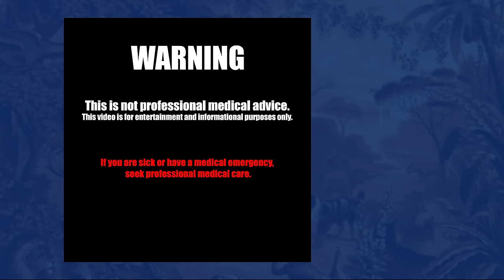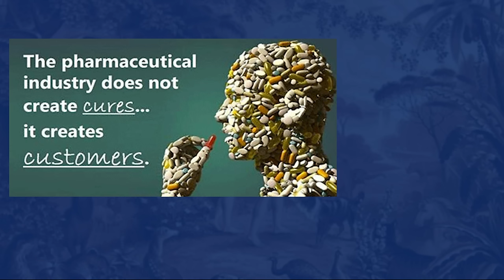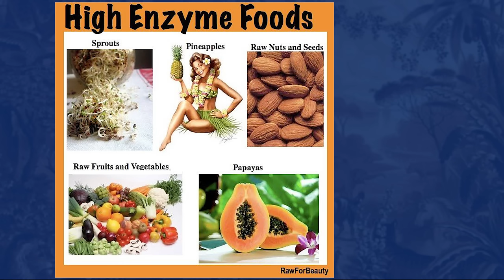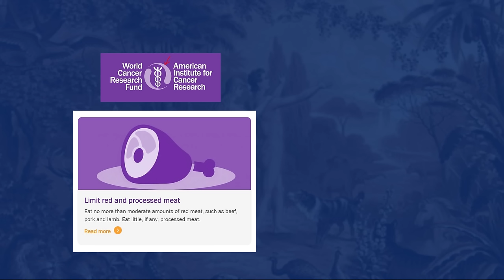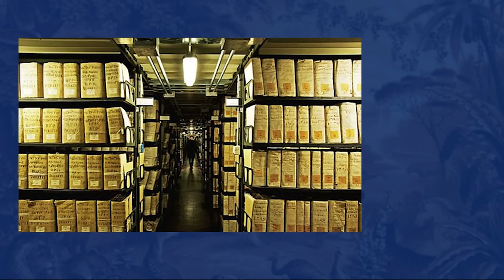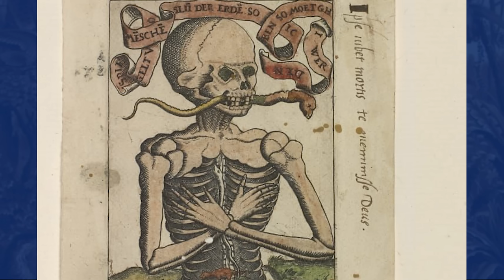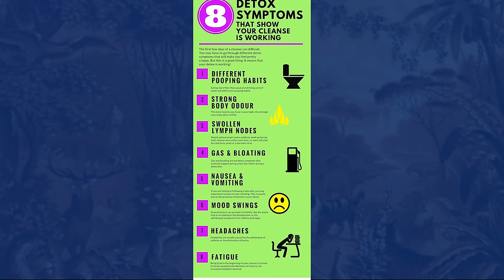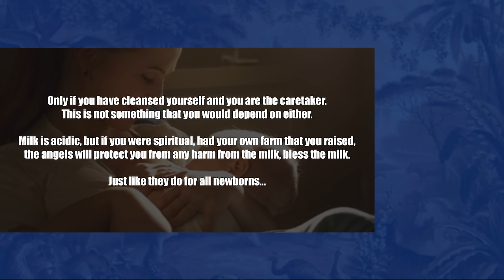The Human Diet 2020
CONTENTS
Intro
The Diets of Man  5:38

Protein Myth and Ancient Ancestors  15:04

The Essene way of life  20:14

Ancient Ancestors and long life span  32:05

Essene Gospel Read Thru and Explained 33:55

The Mother 35:04

The Devil 38:10

The Law 41:04

CLEANSING 43:49

The Sick Begin Fasting 47:29

Jesus pulls out the worm in man 48:39

Modern Day 51:04

Outro 1:01:13

This is an older video from the beginning of the year. We decided to take it down in order to make some changes but we never really got to it and it's honestly a really great video. We decided to just leave it be and to re-upload it.

At the End of the Video, I mention Christian Lee Sanderson and his original video that inspired this video. He emailed me not to long after posting the video basically saying that he was eating meat again and that he took the video down. I talked to him and the discussion didn't really go so well , but basically he just seemed a little confused. I don't blame him none of this is easy. I just wanted to let people know that I am no longer recommending him nor his content as it doesn't really have anything to do with this.

None of the information in this video should be taken as advice , do your own research before beginning any type of detox.

The goal of this video is to inspire the viewer's imagination to perceive a reality that has been lost to the human race.

We have lost sight of Mother Nature. Our bodies are suffering from Autointoxication, but the worst part is that many of us never have considered the idea of cleansing. This video is an attempt to connect the occult and healing into one topic. The Essene Gospel of Peace truly opens the individual to perceive reality from simplicity. The Essenes preserved the way of their ancestors which were the Hyperboreans.

Thank you for all the love towards this video, That's the main reason we decided to re-upload it, Many people were asking about it.